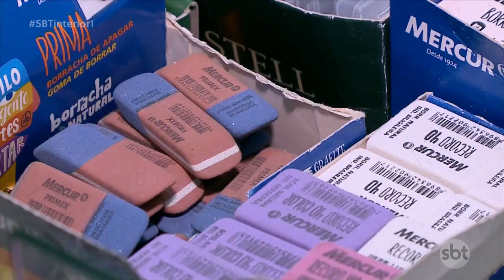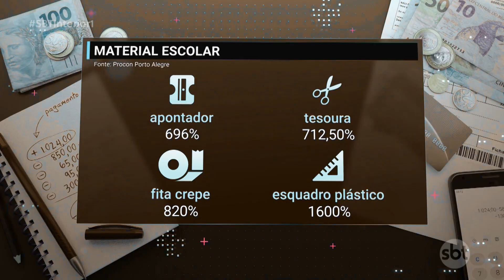Pesquisar é fundamental: diferença no preço de material escolar chega a 1.600%